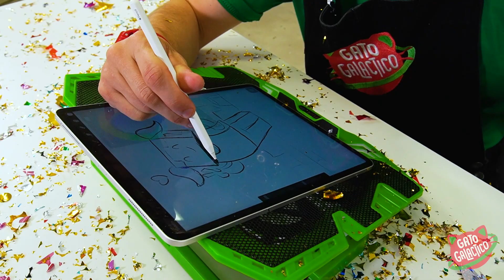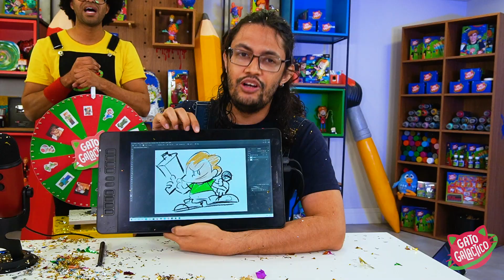ANIMADOR VS DESENHISTA PROFISSIONAL ☆ Desafio com Roleta de Pegadinha ☆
Os Galácticos vão desenhar: Bob Esponja, Naruto, Hora de Aventura, Steven Universo, Gato Galáctico, Dragon Ball Z, Sonic e Pokémon. Quem perder o desafio leva TORTA NA CARA. Quem será que vai vencer esse desafio de desenho? O Animador Gato Galáctico ou o Artista Profissional Sami Galáctico?